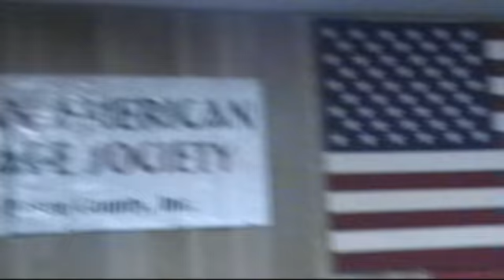20081226-03 Miss Kwanzaa Pageant African American Heritage Part 3 of 8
Miss Kwanzaa Pageant African American Heritage Part 3 of 8 December 26, 2008 in Dade City, Florida